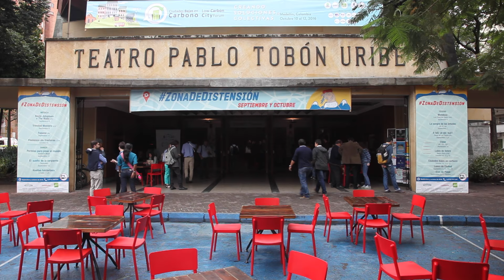Lunes 10 de octubre | Foro Ciudades Bajas en Carbono | Medellín